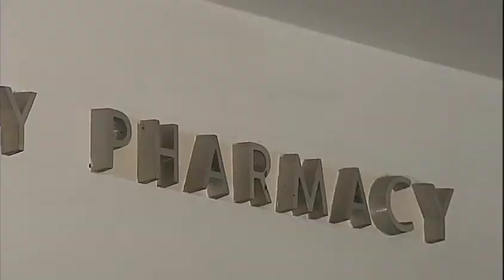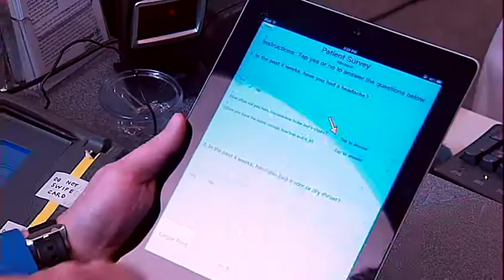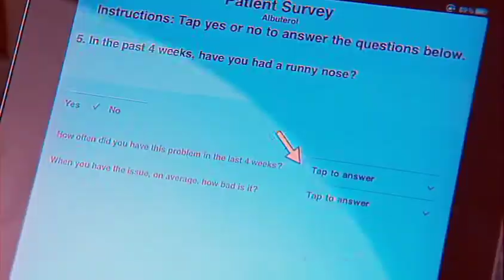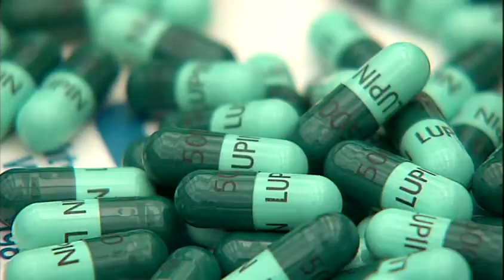Purdue University technology may improve patient consulting in pharmacies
Matthew Murawski of Purdue's College of Pharmacy has developed a patent-pending method called PTRQoL, or Pharmaceutical Therapy-Related Quality of Life, so patients can communicate with pharmacists without talking directly with them.